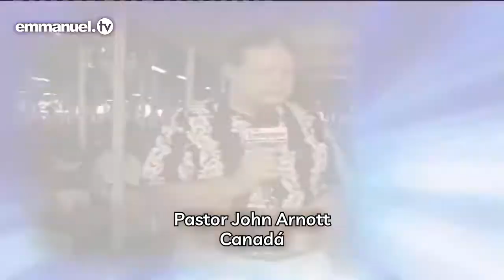DE VOLTA AO PASSADO Pastores internacionais compartilham milagres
Nos primeiros anos do ministério do Profeta TB Joshua, quando a SCOAN ainda era uma igreja sem paredes, pastores de todo o mundo que visitaram o ministério ficaram surpresos com o que viram, levando-os a testemunhar o poder de Deus.
"Algo está saindo deste lugar que vai virar o mundo de cabeça para baixo", proclamou o bispo Joseph Garlington de Pittsburgh, Pensilvânia, EUA.
O pastor John Arnott, do Canadá, disse: "Eu não sei onde você pode ir para ver tantas curas como você tem aqui. Minha esposa e eu visitamos quase 40 nações... Eu nunca vi o poder de curar de Deus como existe aqui entre vocês. "
O pastor François, do River Ministries, declarou: "Nunca vi a manifestação do poder de Deus como aqui ... Deus falou comigo claramente. Ele me disse: 'Vá ao mundo e olhe, e você encontrará um homem de Deus'.'"